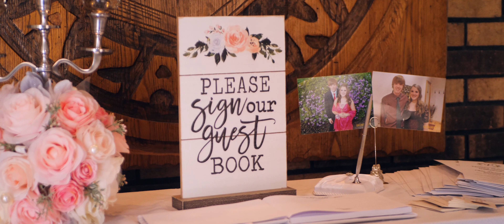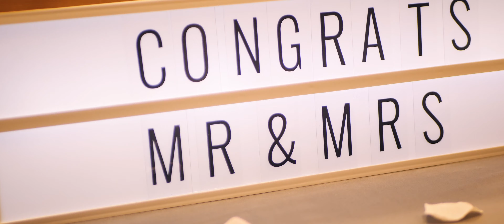Chaz & Veronica Wedding 7-27-2019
Film By Eye Lens Visuals & Photography
Book me for your Wedding 💒⛪